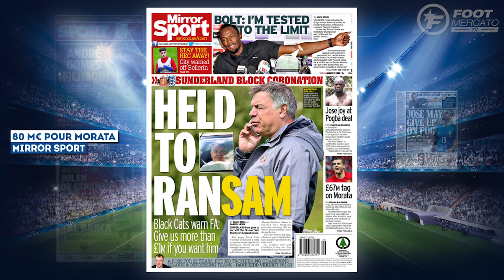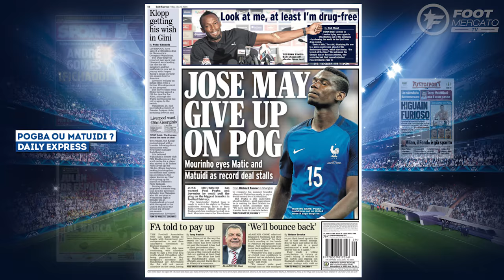Matuidi plan B de Manchester United, le Real Madrid veut 80 M€ pour Morata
Au programme de cette revue de presse : José Mourinho serait disposé à lâcher l'affaire pour Paul Pogba si les négociations s'éternisent. Le Special One pourrait alors recruter Blaise Matuidi et Nemanja Matic à Manchester United. Le Real Madrid est disposé à laisser filer Morata à Chelsea, mais seulement contre 80 M€. Samuel Eto'o pourrait lui rebondir à Besiktas.